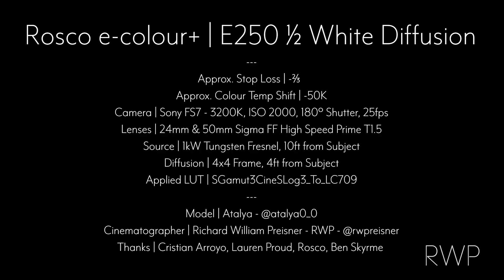DCT | 1/2 White Diffusion E250 Diffusion Test - Rosco ecolour+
This test is part of the DCT - Diffusion Comparison Tool that I developed in collaboration with ROSCO

I tested many of Rosco's E-colour+ diffusion gels and Roscotex fabrics and have shared each of my tests as a resource for cinematographers, filmmakers and lighting designers to compare the effects of each of the diffusions.

In the LFL you can compare different lenses and filters whilst studying detailed tests to help you to decide what might be the best fit for your project.

The LFL is also available to be saved as an app/shortcut on IOS & Android devices.

If you're a fan of the video please like it to show your support and for any feedback feel free to reach out to me on instagram or on my website

What do you think of this lighting diffusion or gel? Have you used it before and in what situations?

RWP Insta | @rwpreisner